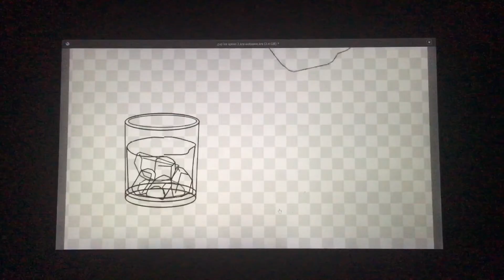Cup animate 3